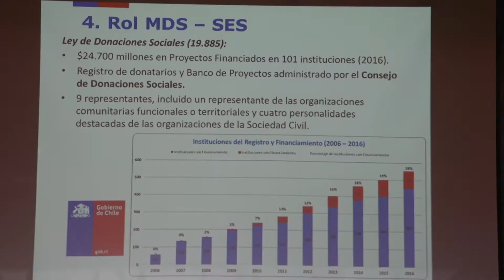11 Asamblea Anual Comunidad Organizaciones Solidarias